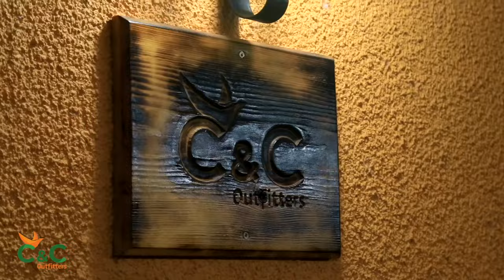A Classic Pigeon Hunting Day With C&C Outfitters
C&C Outfitters, with nineteen years of experience, offers you a unique experience in dove, pigeon and duck hunting in Argentina.

Dive into our spectacular dove hunting fields in Argentina! Thousands of these birds await you against the backdrop of stunning landscapes. Come to C&C Outfitters for an exhilarating hunt like no other!